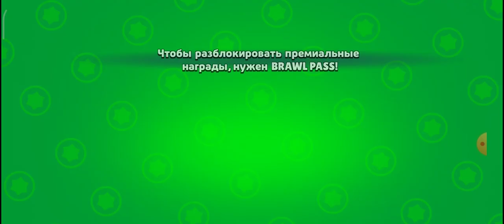Получил Хэнка! Апнул на 10 силу! 😜